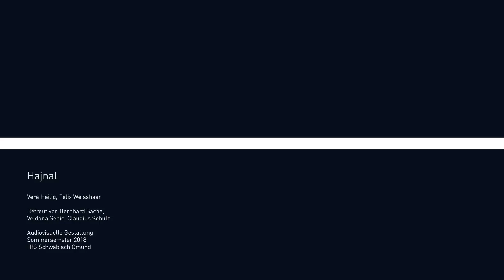Hajnal - Audiovisual Design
This project was created during the course Audiovisual Design at the HfG in Schwäbisch Gmünd in the third semester of communication design. Have fun :-)